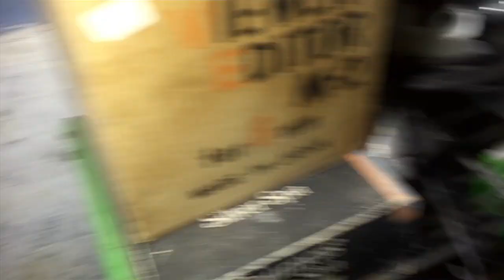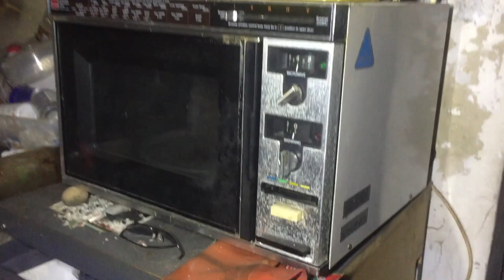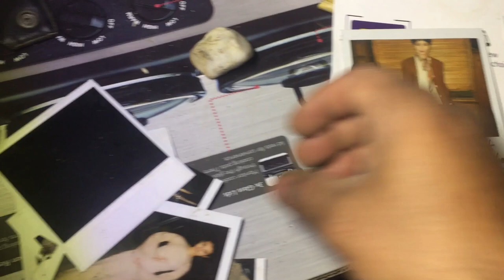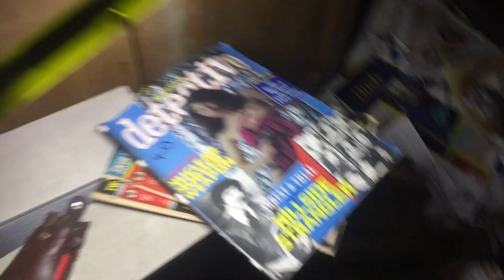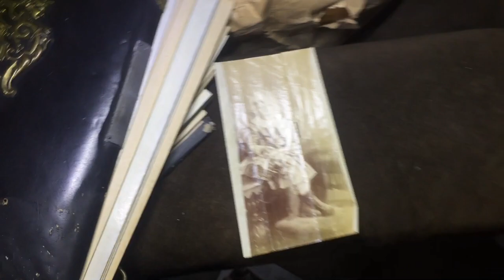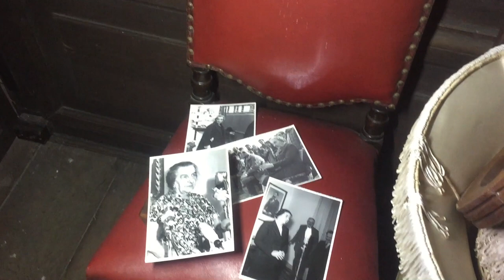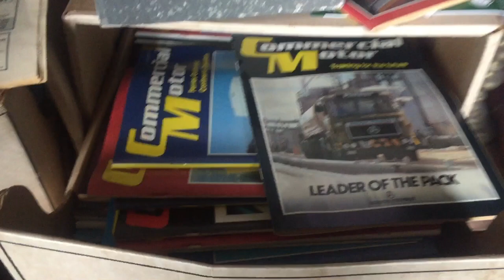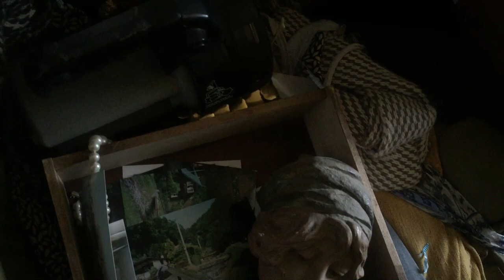Amazing Creepy Huge Abandoned Mansion Car Collector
All Pictures Of My Findings Are Documented Here.